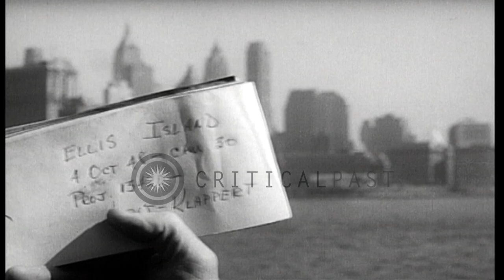Views of buildings on lower Manhattan and Ellis Island from a boat in New York Ba...HD Stock Footage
Views of buildings on lower Manhattan and Ellis Island from a boat in New York Bay

Views of buildings and skyscrapers on lower Manhattan from a boat in New York Bay. A schooner with sails furled can be seen passing. People walking off ferry towards building on pier. Location: Ellis Island New York. Date:  1948.

57,000+ broadcast-quality historic clips for immediate download.